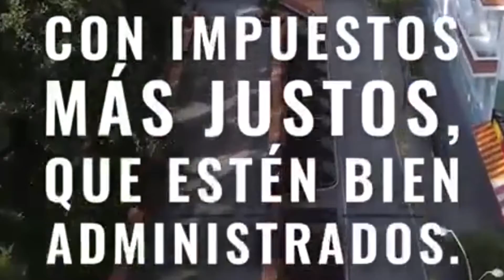Colombia la paz como nuevo relato